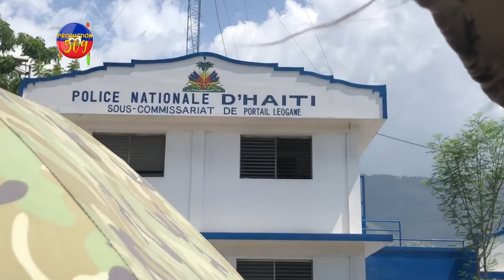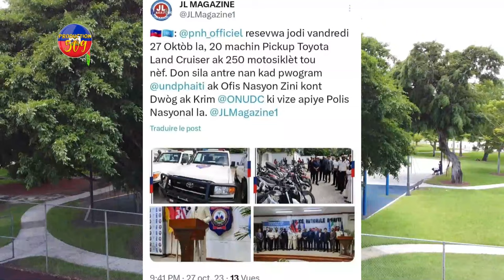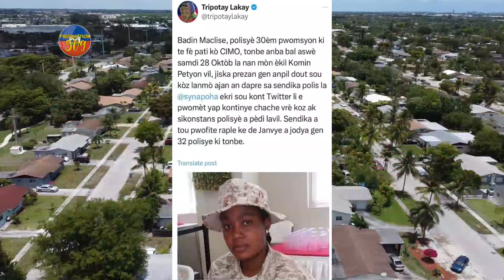WOY FRANZT ELBE METE PYEL ATE NAN KANARAN NAN DEYE FYEF JEFF YON POLISYE MOU MOURI ANBA BAL